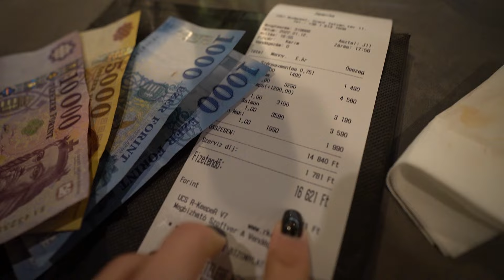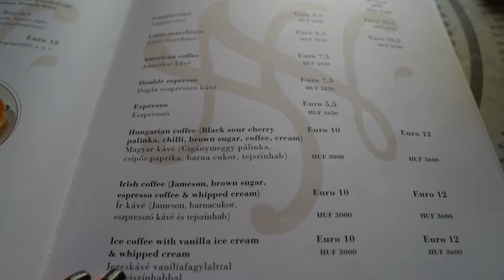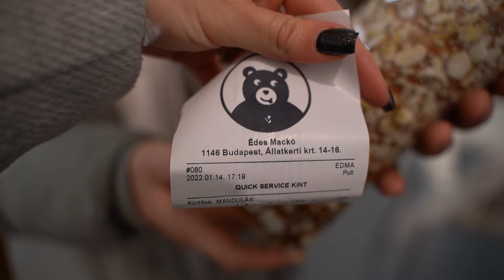Vlog u Budimpešti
Ćao drugariii!

Sava i ja smo se pre par dana vratili iz Budimpešte. Ukoliko putujete, možete ovde videti neke naše utiske.

Nadam se da ćete uživati ❤️ Ljubim vas